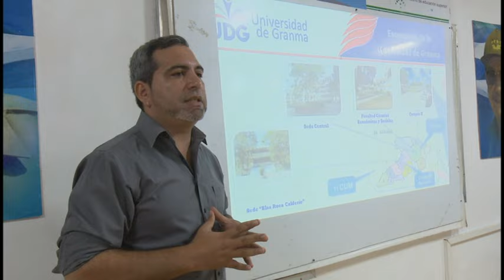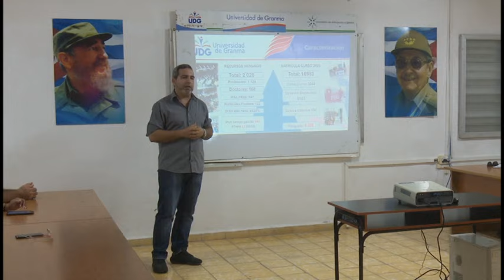Visitó Yara y Bayamo, Viceprimer Ministro Jorge Luis Perdomo Di-lella.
El  programa de la visita gubernamental a Granma también incluyó a los   municipios de Yara y Bayamo. Encabezado por  el  Viceprimer Ministro Jorge Luis Perdomo Di-lella, entre los lugares visitados  figuró el  círculo Somos la Esperanza,  el hogar materno de bayamo y el Campus 2 de la universidad provincial.